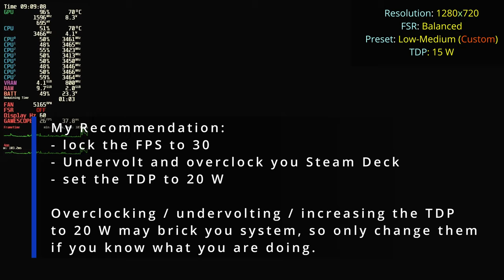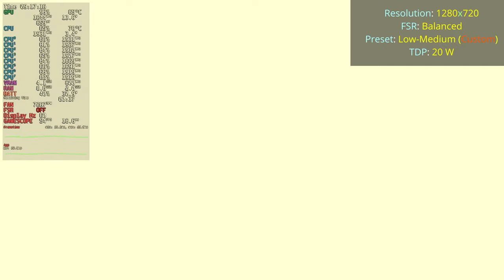Warhammer 40,000: Space Marine 2 Steam Deck OLED Patch 4 Performance Review. Almost Playable?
Warhammer 40k: Space Marine 2 PC Great Performance on NVIDIA RTX 3080 TI Suprim X and Ryzen 7900X

Settings Used:
- Resolution 1280x720
- FSR2: Balanced
- Presets: Custom and LOW

Custom Preset Props:
Texture Filtering: High
Texture Resolution: Low
Shadows: Low
Screen Space Ambient Occlusion: Default
Screem S[ace Reflections: Default
Volumetrics: Low
Effects: Medium
Details: Low

Physics Quality: Low
Background Swarm Size: Low
Cloth Simulation: Low

- 16 GB PageFile

Or if you want
Cryoutilities:

20W TDP (default is 15W)

Chapters:

00:00 Intro
00:13 Low-Medium (Custom) | TPD 15 W | FSR Balanced | 1280x720
02:08 Low-Medium (Custom) | TPD 20 W | FSR Balanced | 1280x720
03:54 Cinematics | Low-Medium (Custom) | TPD 20 W | FSR Balanced | 1280x720
05:39 Space Falling Gameplay | Low-Medium (Custom) | TPD 20 W | FSR Balanced | 1280x720
05:39 Running and Gunning Gameplay | Low-Medium (Custom) | TPD 20 W | FSR Balanced | 1280x720
08:44 Low-Medium (Custom) | TPD 15 W | FSR Balanced | 1280x720
09:37 Low-Medium (Custom) | TPD 15 W | TAA Balanced | 1280x720
11:11 Low | TPD 15 W | FSR Balanced | 1280x720
12:31 Low | TPD 15 W | FSR Performance| 1280x720